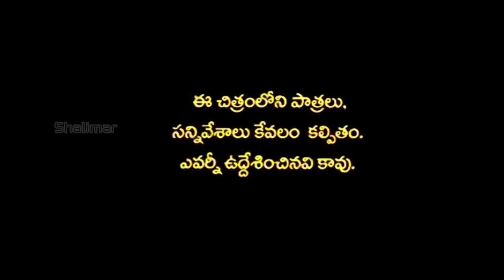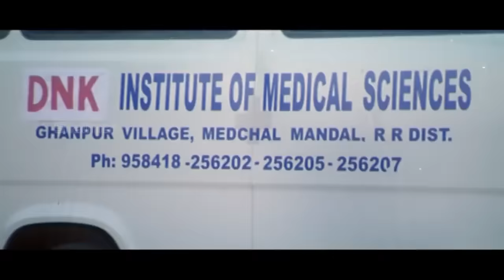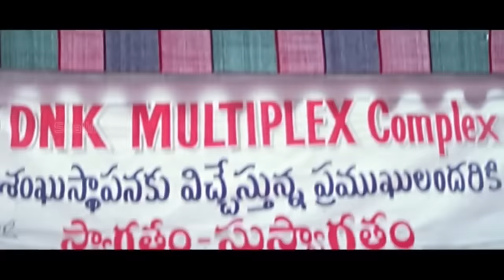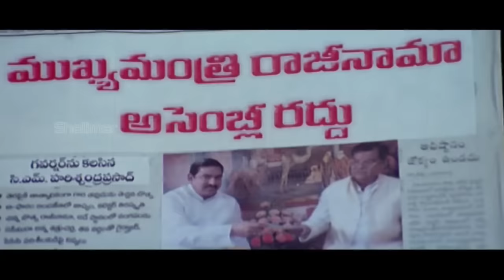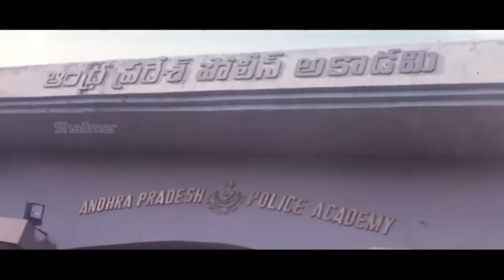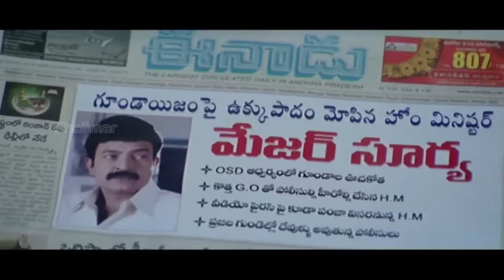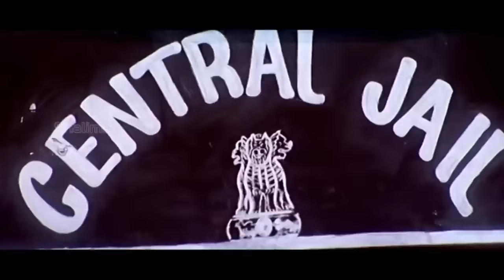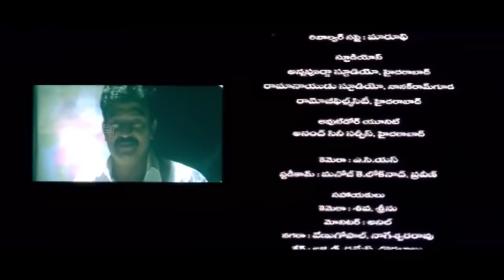Evadaithe Nakenti Telugu Full Length Movie || Rajasekhar, Mumait Khan